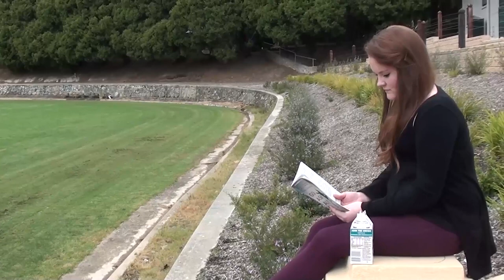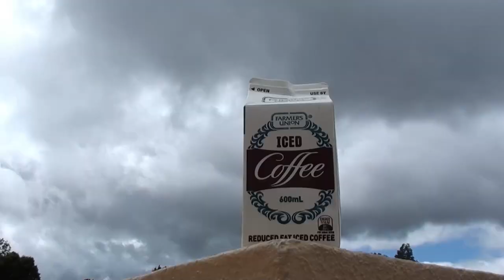Amatuer Farmers Union Iced Coffee Ad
Just a little ad me and some mates made for a media assignment :)

Song: Barry White - I'm Gonna Love You Just A Little More Babe